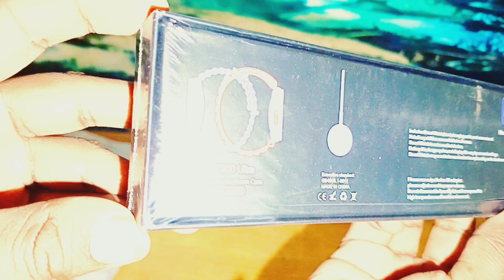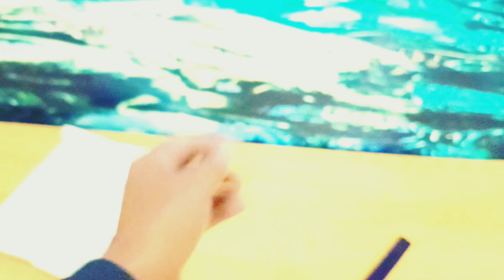T900 ultra smart watch unboxing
welcome back to my channel in today's video I wanna show you unboxing of T900 ultra smart watch. if you like my this video then don't forget to subscribe and also press bell🔔 icon. have a great day.